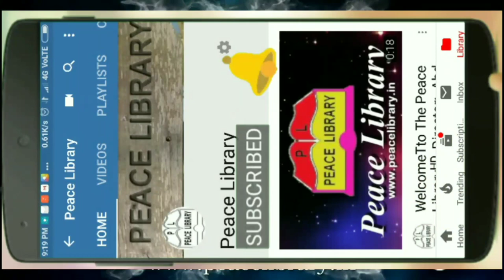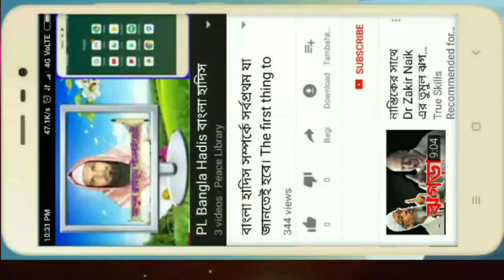PL ফোনালাপ। নেটওয়ার্কিং কোম্পানিগুলো কিভাবে প্রতারণা করে। আব্দুল ক্বাইয়ূম পীস লাইব্রেরী। Phonalap